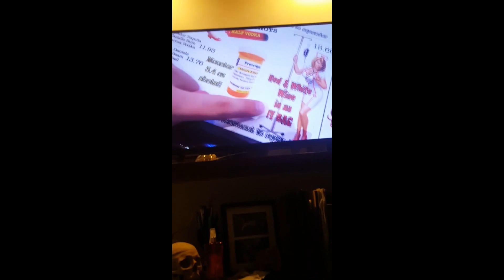Are we cheering on this guys eating disorder? Nikocado Avocado Mukang =. Binge eating disorder.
(I suck at editing)

the amount and substantial of the portion used in relation to the copyrighted work as a whole;